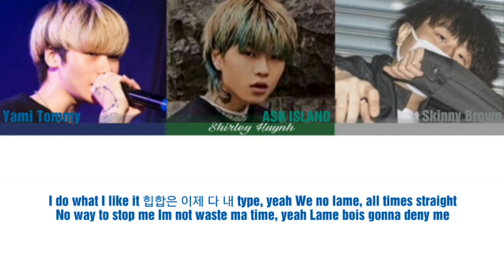Yami Tommy (야미타미) - We Know (Feat. ASH ISLAND (애쉬 아일랜드), Skinny Brown) (Color Coded Lyrics | 가사)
By ~ Shirley Huynh
Song: We Know
Artist/Group/Band: Yami Tommy (야미타미) (Feat. ASH ISLAND (애쉬 아일랜드), Skinny Brown)
ALL RIGHTS ADMINISTERED by PABLO MU2IK
If you are the owner of the picture or music used in this video and want me to take this down, please email me at and I will remove your content as soon as I receive it.